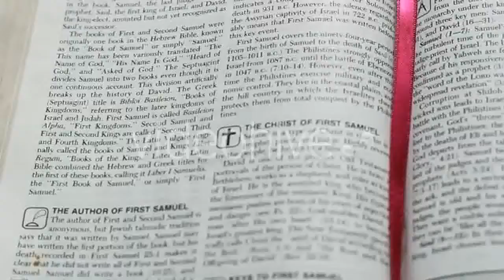Luthier Sanding a Violin in Workplace - (industrial) Stock Footage | Mega Pack +40 items